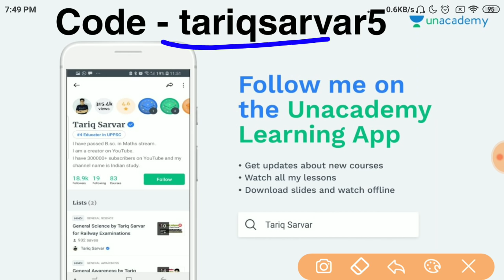Exam Date Up Jail Warder || Fireman Exam Date